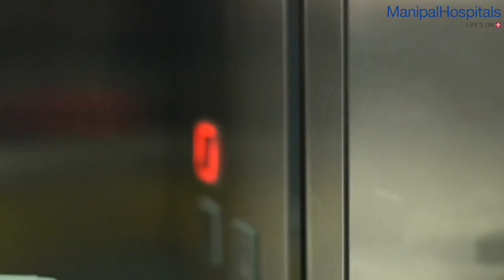Mr. Santosh | Dr. Sankaran Sundar | Kidney Transplant during COVID19 | Kidney Transplant Surgery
Mr. Santosh had been on dialysis since he was diagnosed with kidney failure in 2017. His father was discovered as a match and just as his transplant was scheduled, the COVID19 pandemic struck and there was a cloud of uncertainty about the lockdown and the rules. Major surgeries were put on hold, but in delaying the process, Mr. Santosh would have required dialysis on alternate days and would have been at a high risk of infection. With all the safety and sanitary measures in place, the team of doctors under the guidance of Dr. Sankaran Sundar, Consultant & Head, International Transplant Services, Kidney Transplant Physician, Nephrology at Manipal Hospitals Old Airport Road carried out a successful transplant in the most hygienic manner and helped Mr. Santosh lead a healthy life.

Mr. Santosh's advises individuals seeking kidney transplant surgery to consult with the best nephrologist in Bangalore. Nephrologists can offer guidance on various aspects, including types of dialysis, the kidney transplant procedure, kidney transplant success rates by age, and kidney replacement recovery time.

Meet Dr. Sankaran Sundar at Manipal Hospitals for any queries related to Kidney Transplant Surgery as it is major decision of life.